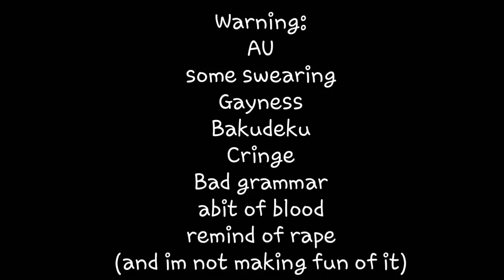Dead Deku AU||~inspired~||Bakudeku||Bnha/mha